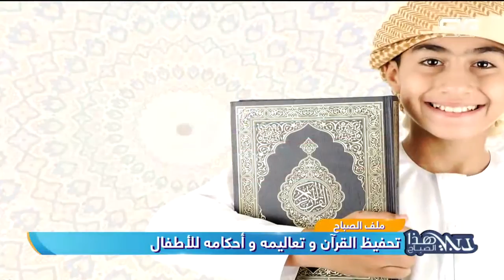دبي هذا الصباح – تحفيظ القرآن وتعاليمه وأحكامه للأطفال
للإشتراك في القناة شاهد الحلقات كاملة